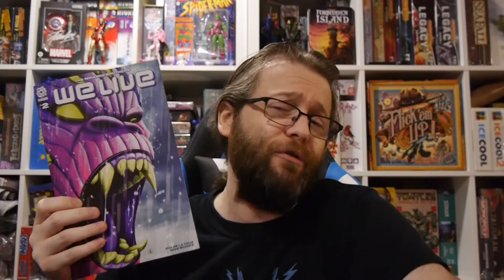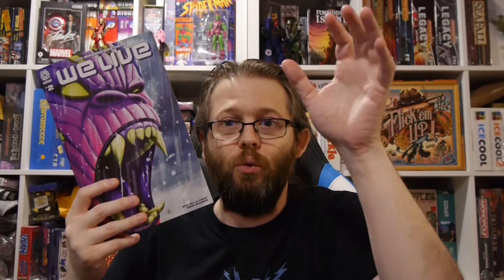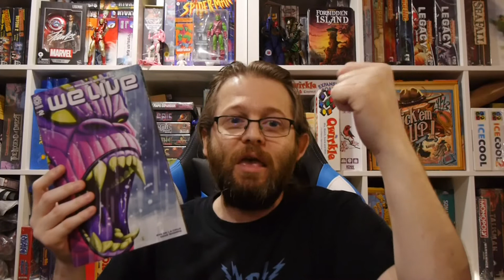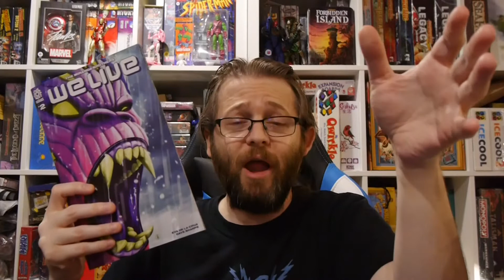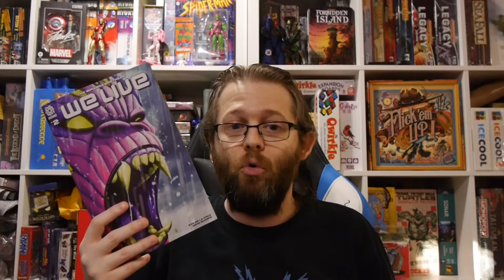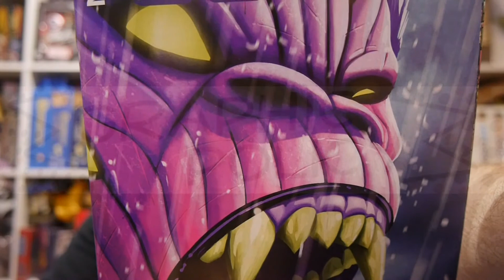AfterShock Comics Review: We Live #2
It's the future and humanity is facing extinction. Only 5,000 children will be saved by an unknown "alien" entity but must make it to an extraction point by a certain time. This is the story of one group of kids trying to do so.

We Live #2 holds up and continues and amazing debut with another issue that'll get you to gasp.

Story: Inaki Miranda, Roy Miranda
Art: Inaki Miranda
Color: Eva De La Cruz
Letterer: Dave Sharpe